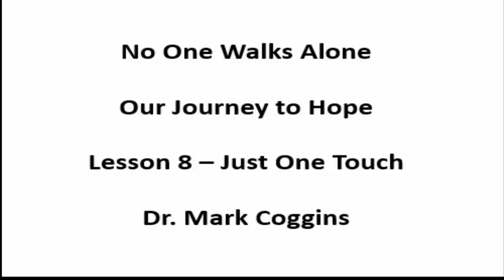No One Walks Alone - Our Journey to Hope Lesson 8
In this lesson we review the healing of a woman from bleeding.  We will primarily use the event as recorded in Mark 8:24-34 as we look how Jesus took this woman from hopeless to hopeful.